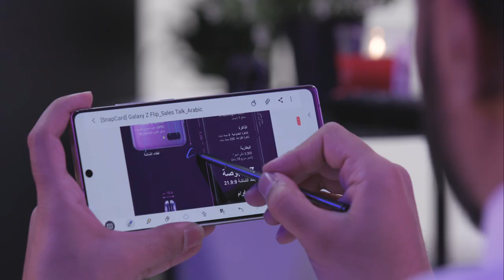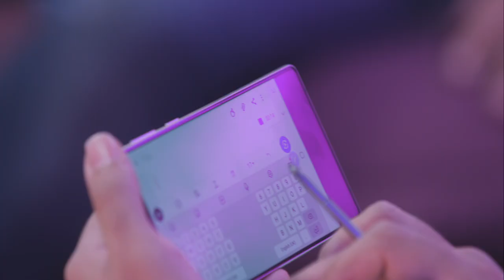جلسات تيك | اشتغل صح وإلعب صح